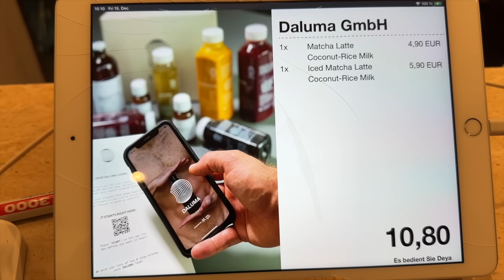die letzten Tage im Dezember⎪Jannik Stutzenberger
kleines Friendsgiving/Christmas Dinner, Sportroutine, Freunde treffen, Sleepover, Dezember war schön und das neue Jahr wird hoffentlich genauso

Love you, Uncle JJ
Follow me on: